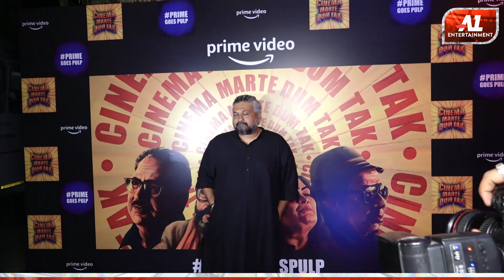Celebs At The Red Carpet Of The Success Party Of Cinema Marte Dum Tak